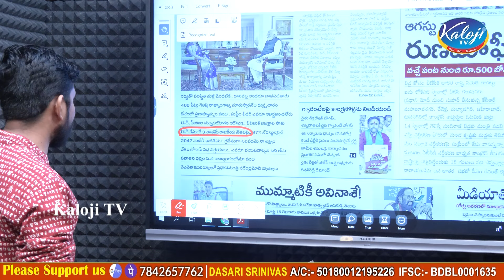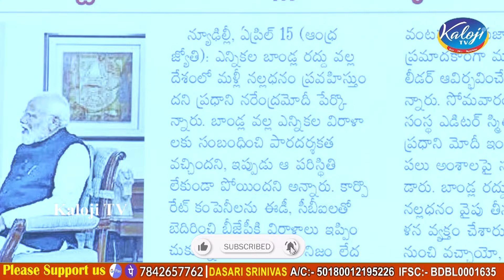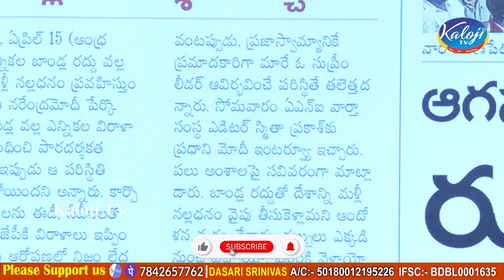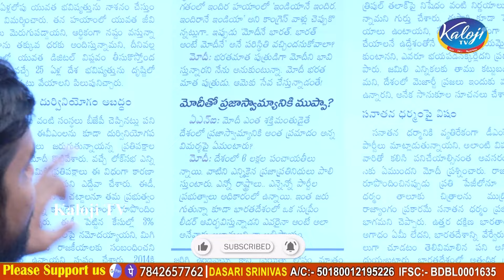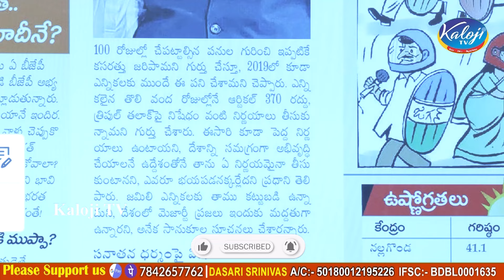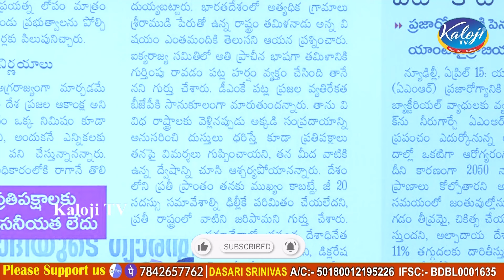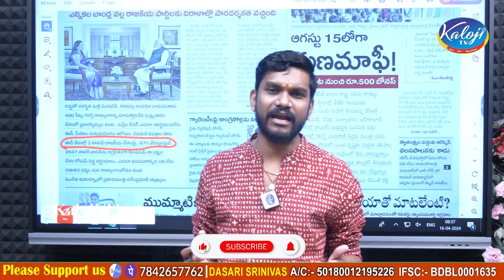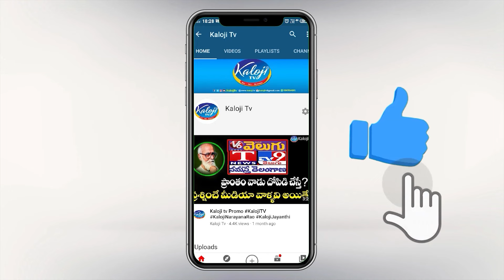సనాతన ధర్మం ప్రమాదంలో ఉంది, చరిత్రను తెలుసుకోండి..! అవినాష్ జనగామ సలహా | BJP | Kaloji TV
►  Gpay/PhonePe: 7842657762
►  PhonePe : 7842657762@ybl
►  Gpay : kalojitv@okicici